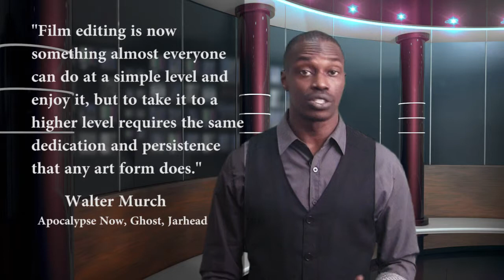Power of Editing - Full Field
"Film editing is now something almost everyone can do at a simple level and enjoy it, but to take it to a higher level requires the same dedication and persistence that any art form does."
- Walter Murch

*Video produced and distributed by View from Above Entertainment*